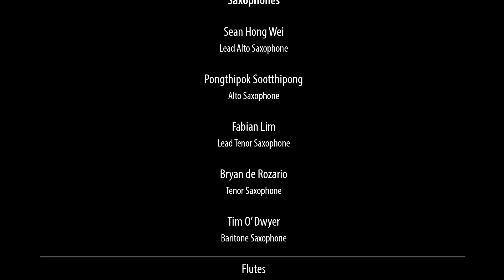小人物的心声 | Voices from the Heart Reprise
This ever-nostalgic tune, “小人物的心声” or “Voices from the Heart” was featured as the opening theme song of a popular television drama “Neighbours”. The popular TV drama series was produced by SBC, with more than 500 episodes, and lasting more than two years – with the popular character “Er Gu” (Second Aunt) becoming a household name.

Composed by: Chen Tian Jin
Conducted by: Jeremy Monteiro
Arranged by: Jordan Wei
Performed by: The Jazz Association Singapore Orchestra (JASSO)